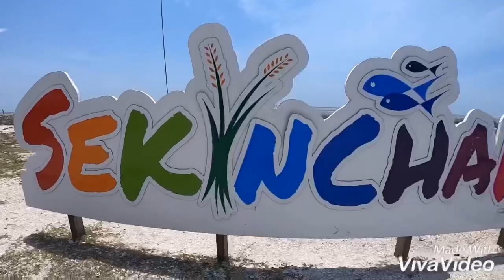Cycling in Sekinchan_90km 🇲🇾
30/09/2019-03/10/2019
Discovering the lifestyle & culture of village people in 4 Days 3 Night.